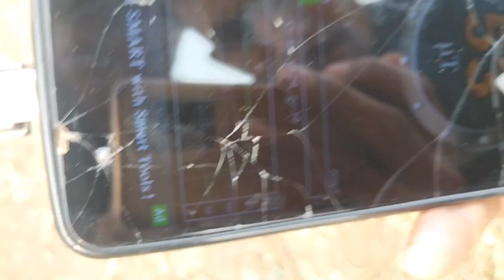aluminium coil and lnb how to make beautiful gold director app